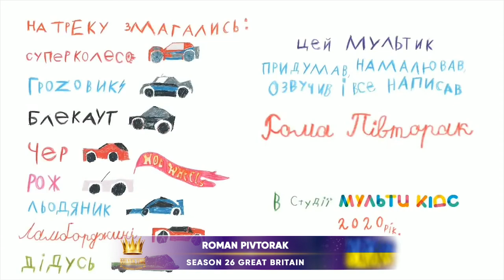Golden Time Talent | 26 Season | Roman Pivtorak | GT26-3815-6080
Имя участника или коллектив: Roman Pivtorak

Страна: Ukraine

Город: Рівне

Название конкурсной работы: Гонка Hotweels

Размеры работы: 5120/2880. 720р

Материал исполнения: Малюнки намальовані за допомогою фломастерів та кольорових олівців

Педагог: Юлія Півторак

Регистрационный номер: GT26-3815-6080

Номинация: Мультиплікація

26 Season

Участие в других конкурсах и фестивалях / творческие достижения: Рома створив вже 2 анімаційні роботи. Та над кількома працює зараз. Є дипломантом Всеукраїнського культурно-мистецького проекту Art Freedom.